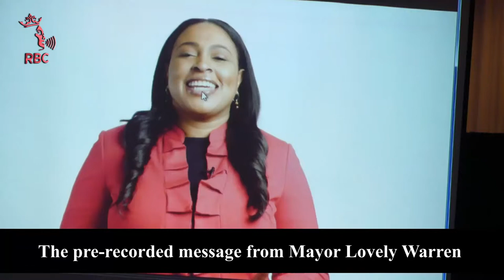Mayor Lovely Warren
The Fifth Annual “Inspiring Beauty” brought together hundreds of young women as they celebrated and empowered each other at the Rochester Riverside Convention center during the weekend.